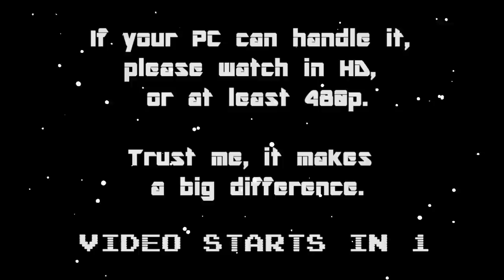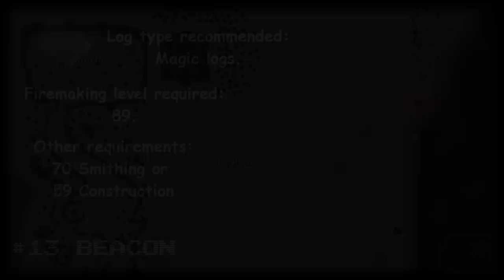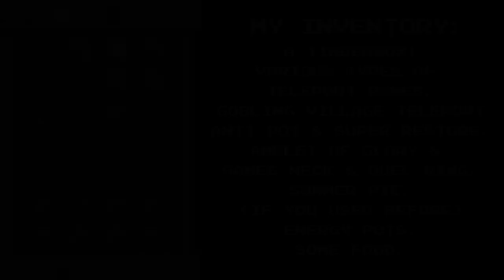Ultimate Inferno Adze Guide - Runescape [HD]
Runescape ultimate inferno adze guide!

(Note!)
This guide also work for ring of fire and flame gloves too just follow the instructions and watch the maps! :)

Info about the video:

Edited in: Sony Vegas 8 Pro

kevin Rudolf feat (Cash Money Heroes) - I Made It
Swedish House Mafia vs. Time Tempah - Miami 2 Ibitza
Tubthumping - I Get Knocked Down

Thumbs up too! ^^

- If you have any questions about the video (or our other videos) fell free to post a question in the comments below! or send us a private message on Youtube! =D